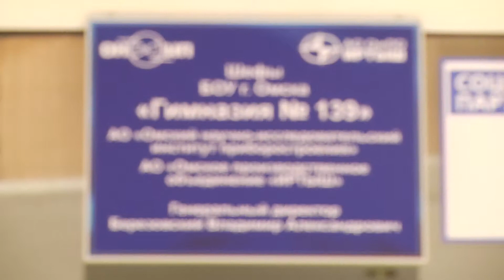Гимназия 139 Омск. Элегант. Творческий фестиваль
Гимназия 139, Омск, Элегант 2017
Ежегодный молодёжный творческий фестиваль в Омске
Видеосъёмка свадеб в Омске, 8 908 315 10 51
видеограф на свадьбу в Омске,
видеосъёмка в Омске,
видеосъёмка детский утренник Омск,
видеосъёмка школьный выпускной Омск,
видеосъёмка бизнес видеоролика Омск,
видеооператор в Омске,